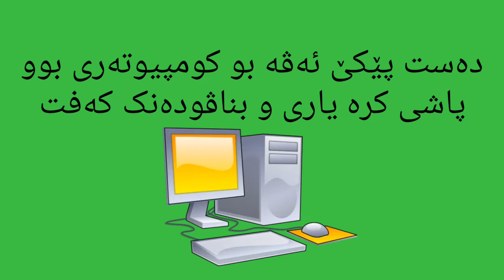هندەک پێزانین دەربارێ یاریا call of duty